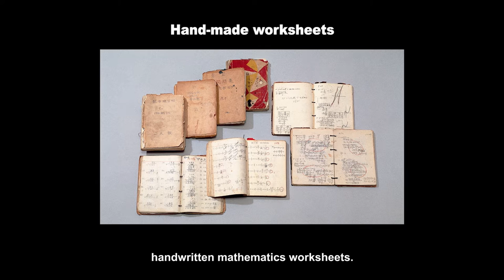Kumon Method of Learning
Kumon is the world’s leading after-school enrichment programme.

Founded in 1954 in Japan, the Kumon Method was born out of a father’s love for his son. Today, we are located in 49 countries and regions, with more than 4 million students enrolled in over 7,500 Kumon Centers.

In Malaysia, Kumon centers accept students from 4 to 17 years old.

We offer Mathematics and English Programmes.